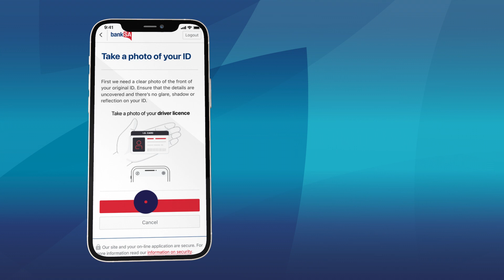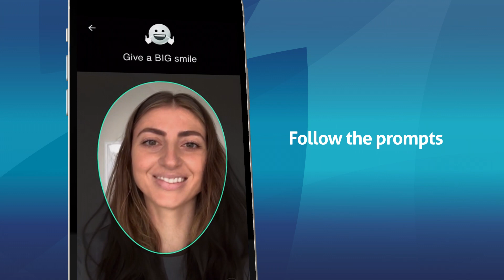Facial Biometric Verification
Facial Biometric Verification confirms your identity using your smart phone or tablet.